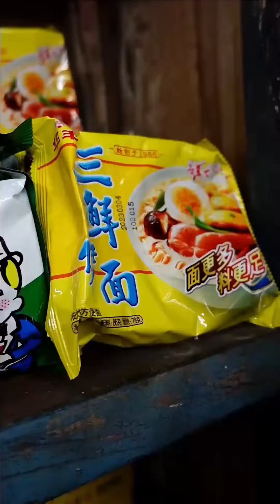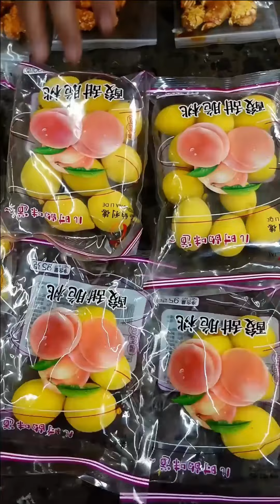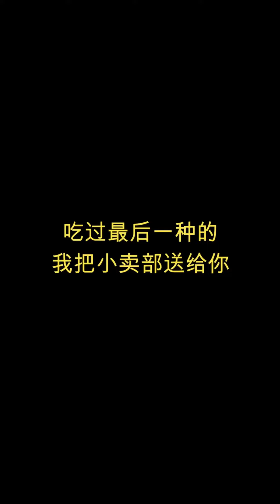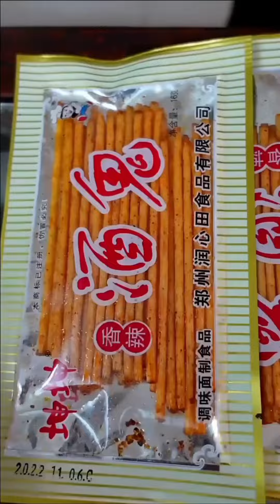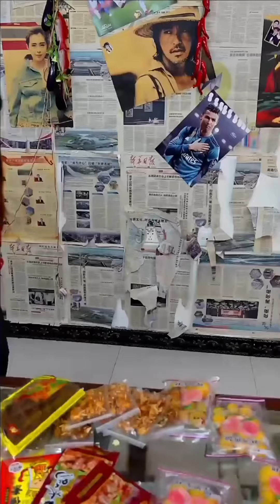還記得老馬小賣铺嗎？！小滷蛋1天沒吃飯，王叔看他可憐請他吃方便麵！小滷蛋吃的可香了！怀旧零食